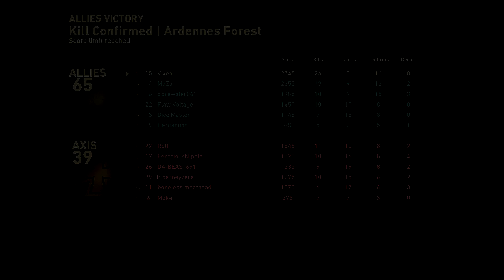COD WWII PC Beta: Kill Confirmed Fast-Paced Gameplay 🔥👊🏾 2K 60 FPS | GTX 1080 TI | 7700k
Starting to get the hang of this game. I may actually pick it up. In a couple of matches, I did run into a hacker. So, unfortunately I know this is going to be a main problem (as usual).

💻PC Specs:
CPU: Core i7 7700k (@ a modest 4.5)
GPU: GTX 1080 TI Founders Ed.
RAM: 16 GB Corsair Dominator 3000
SSD: 500 GB Samsung 960
HDD: 1 TB WDB
PSU: EVGA 850 T2
Monitor: ASUS PG278QR 144Hz 2k
Mouse: Logitech G900
Keyboard: K70 Lux MX Cherry Red

Art Instagram: @rosegxld